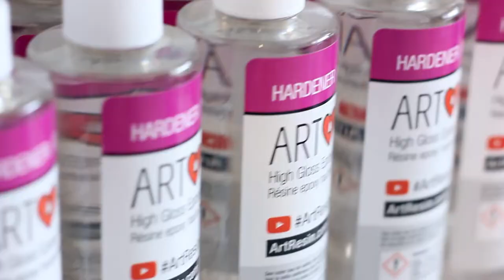Don't forget! ArtResin is visiting The Artist Project!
Just a quick reminder!

ArtResin will be attending the Artist Project Toronto in Toronto!

We'll be doing live product demos at the DeSerres booth!
Visit us:

Fri Feb 24 from 11am - 1pm
Sat Feb 25 from 1pm - 3pm
Sun Feb 26 from 3pm - 5pm

Make sure you swing by to say hello, ask questions, and to learn all about ArtResin - we'd love to meet you!!